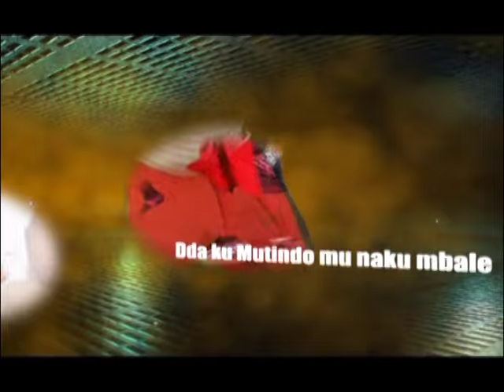Kuuma Omubiri -Okwewala eddwadde